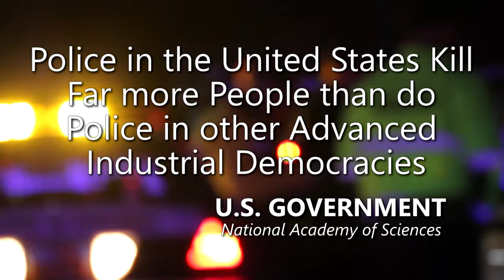Deputy Police Chief Charged with Crimes against a Minor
- 100% VOLUNTARY COMMUNITY SERVICE. However, if your budget allows, Please support AUDITORS - Daily, they confront CORRUPT AND DEADLY COWARD COPS using their Humble Camera to PROTECT ALL CITIZENS. Long live a Republic of Free Americans with Transparency, Liberty and Justice for All.
WOBURN, Mass. Former Hopkinton Deputy Police Chief John Porter has been indicted on three counts of child rape.

The DA is alleging that in 2004 and 2005 when Porter was a school resource officer, he sexually assaulted a 15-year-old student at Hopkinton High School.
Continuing coverage of the trial of former Hopkinton Deputy Chief of Police John “Jay” Porter, who stands accused of felony rape of a child stemming from his time as the School Resource Officer at Hopkinton High School. Mon 12:22

Amnesty International